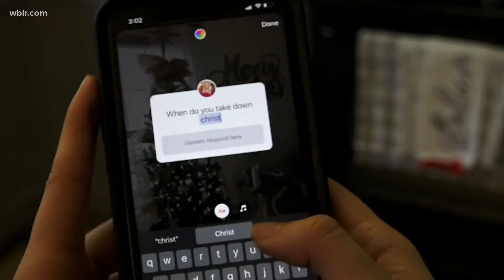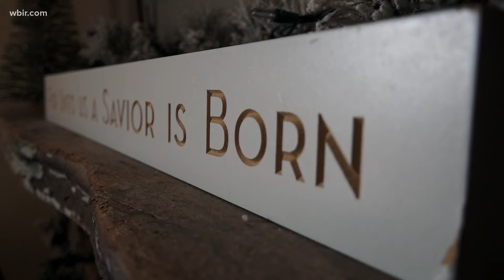Decoration dilemma: When is the right time to box up Christmas items?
Some people swear by getting the Christmas decorations put away the next day after the holiday, while others wait months.